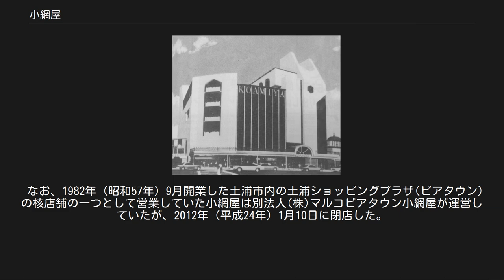小網屋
経営破綻した企業(茨城県)
小網屋土浦本店兼本社(1980年代前半期) 小網屋（こあみや）は、茨城県土浦市にかつて存在した日本の百貨店。
 1912年（大正元年）に個人で呉服販売業を開業し、1951年（昭和26年）4月に法人化して、同年に小網屋ショッピングデパートを開店した地場資本の老舗百貨店で土浦駅前に店舗を構えていた。
 1963年（昭和38年）に茨城県龍ケ崎市米町に出店した小網屋竜ヶ崎店を1969年（昭和44年）11月、横町に自社が設立した竜ヶ崎ショッピングセンターに移転という形でスーパーマーケットのカスミストアー(現在のカスミ)と、当時土浦店にあった森永エンゼル食堂(のちにレストラン森永)の2店と共に核店舗として出店した。
その後は1980年頃に改装をし、リニューアルオープンしたが、1995年頃に閉店。
その後1998年に解体され、跡地に現在は常陽銀行竜崎支店が移転して営業している。
 1990年（平成2年）に茨城県岩井市(現在の坂東市)岩井に開業したショッピングセンタープリオ101にスーパーマーケットのカスミと共に核店舗として出店するなどして多店化も図ったが、プリオ101の近隣に1996年（平成8年）以降相次いで大型店が出店したために撤退に追い込まれ、1997年（平成9年）10月には土浦駅前の再開発ビルウララがイトーヨーカドー土浦店を核店舗として開業して競争が激化したため、1999年（平成11年）2月21日に本店を閉店して百貨店事業から撤退し、2001年（平成13年）8月23日に約59.55億円の負債をかかえて水戸地方裁判所土浦支部へ特別清算開始を申立て倒産した。
 土浦本店の現況は高層マンションである。
岩井店のショッピングセンタープリオ101は2006年（平成18年）12月末に閉鎖された。
竜ヶ崎店は解体され現在は常陽銀行である。
水海道店は1995年に小網屋のみ閉店し、建て替え工事を行いカスミ単体の店舗になったが、その後カスミも撤退した。
 なお、1982年（昭和57年）9月開業した土浦市内の土浦ショッピングプラザ(ピアタウン)の核店舗の一つとして営業していた小網屋は別法人(株)マルコピアタウン小網屋が運営していたが、2012年（平成24年）1月10日に閉店した。
 かつて小網屋には、「小網屋理念並びに小網屋合言葉」という経営理念があった。
開店前の朝礼で社員は御唱和していた。
台詞は、 「顧客第一真心奉仕。『小網屋理念、並びに小網屋合言葉』御唱和ください。接客は親切・明朗・迅速。」となっている。